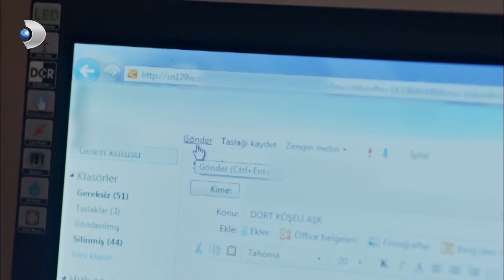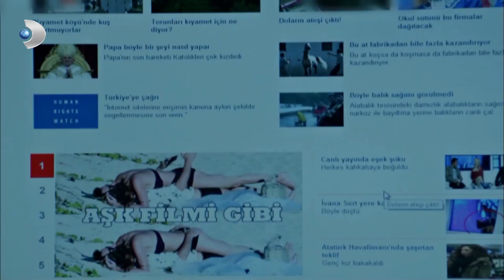Zeynep, Cemre'yi Gazetecilere İfşaladı! - Kuzey Güney 55. Bölüm